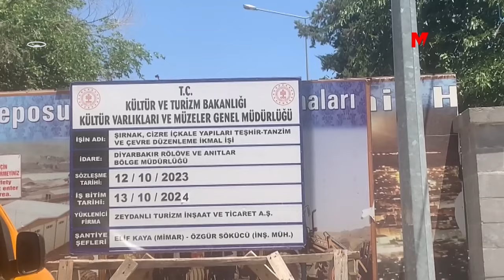BIRCA BELEK'TE BİTMEYEN RESTORASYON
Birca Belek’te Şubat 2023 tarihine kadar bitirilmesi kararlaştırılan restorasyon çalışmaları, Ekim 2024’e kadar uzatıldı.